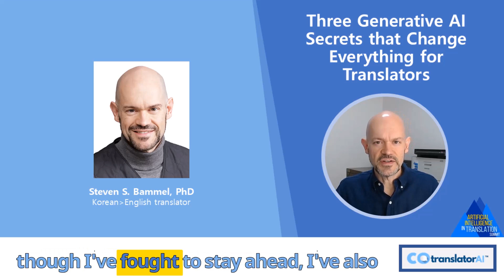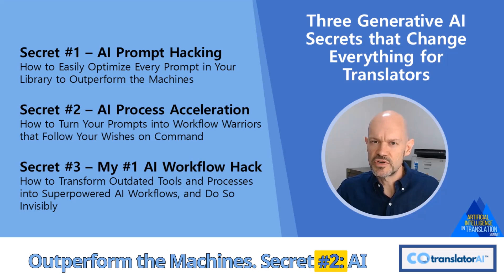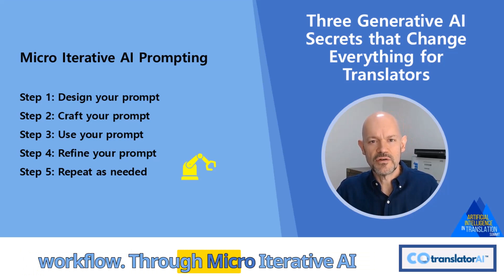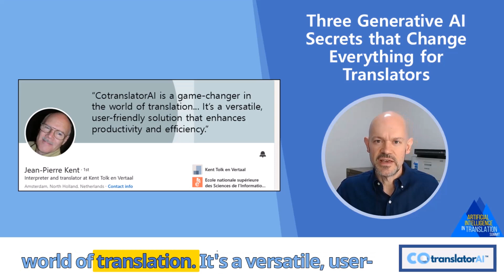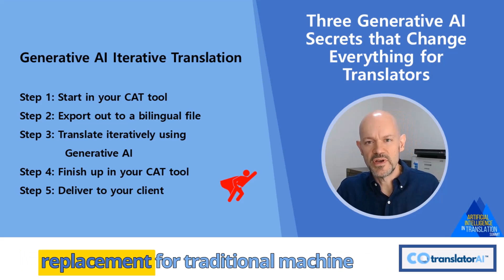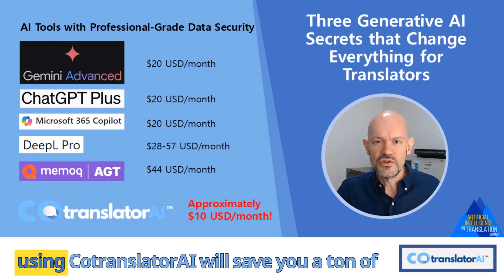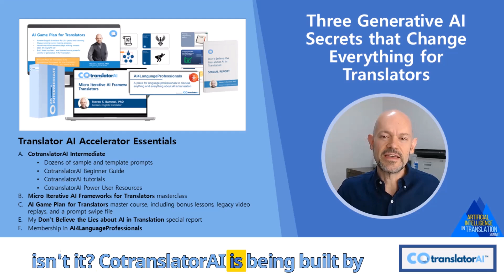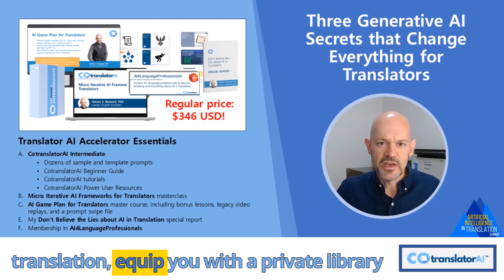Steven Bammel - 3 GenAI Secrets That Change Everything for Translators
Unlock the secrets to optimizing and accelerating your AI prompts for superior performance and efficiency in translator use cases. Transform outdated CAT tools and processes into powerful AI workflows.